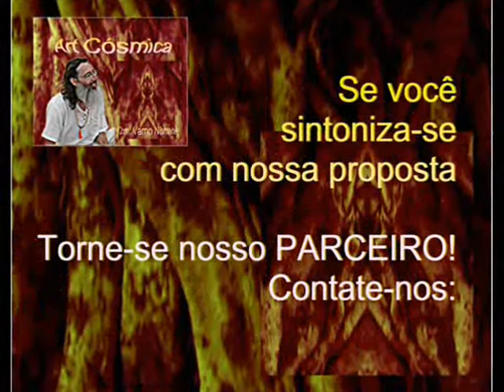ROTARY INTERNACIONAL 2-3 - Art Cósmica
Olá, eu sou VARNO NÔMADE.
Estou na estrada compartilhando meu aprendizado em Terapias Holísticas e registrando a Arte Cósmica. Minha casa é meu corpo, meu quintal é o Universo, meu estúdio é onde a arte se encontra.
Art Cósmica é a consagração da Arte.
Nele reverenciamos toda forma de Arte.
E a arte se apresenta em todos os momentos, todos os movimentos.

Arte de Amar
Arte de Servir
Arte de Transformar
É a Arte de Viver.
Você já a reconheceu em seus movimentos?
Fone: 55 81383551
Acesse nosso blog e saiba mais.